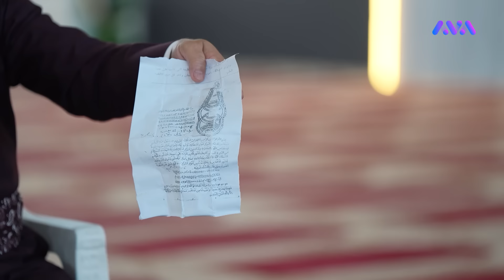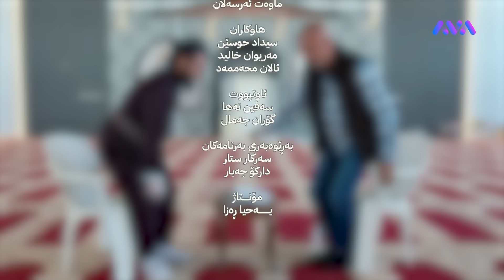کڕین و فرۆشتن بە جنۆکەوە دەکرێت ؟